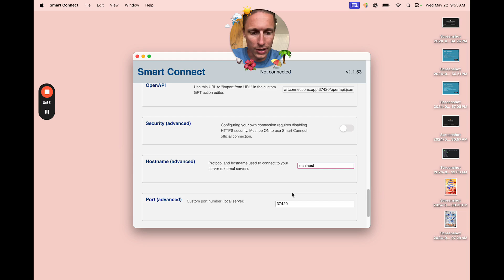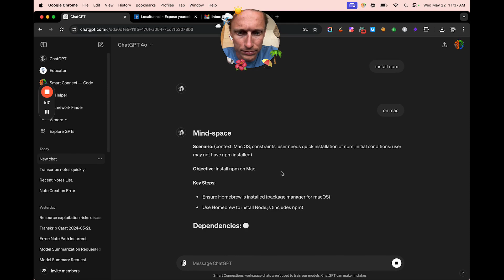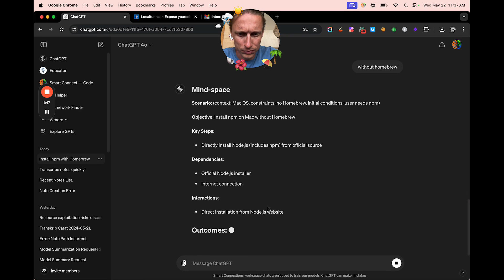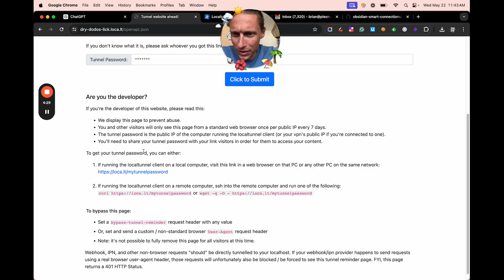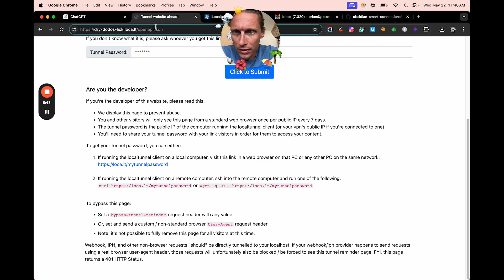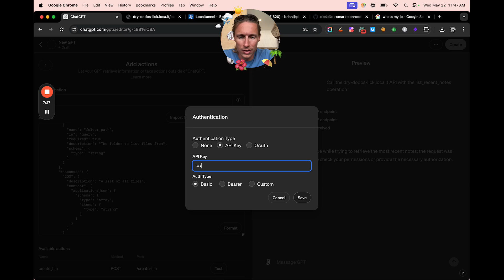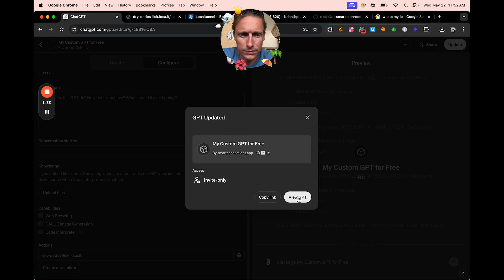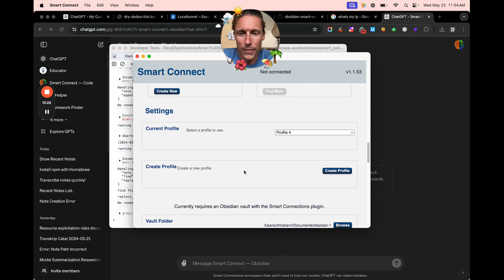How to use Smart Connect with ChatGPT for Free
Hi, I'm Brian, the creator of Smart Connections and the Smart Connect software. In this video, I'll guide you through setting up Smart Connect to connect to ChatGPT using the free localtunnel service.